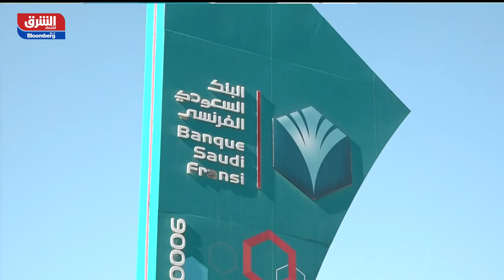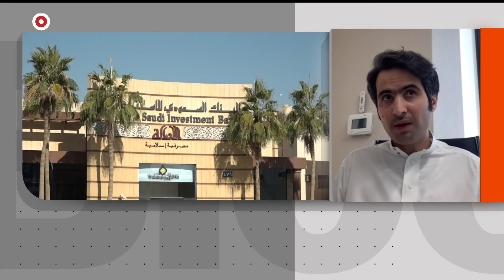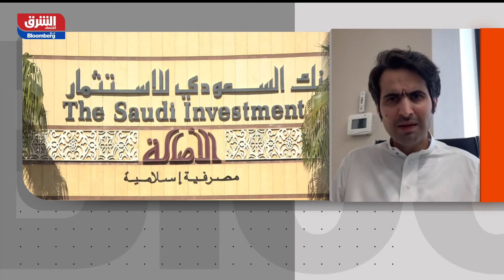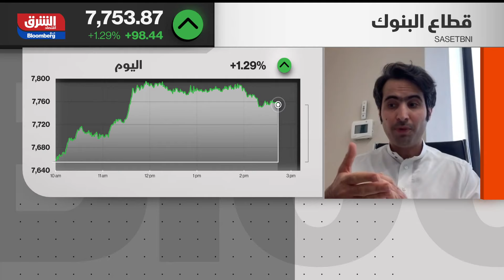اندماج البنوك في السعودية في مواجهة التحديات الاقتصادية - أسواق الشرق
شهد قطاع البنوك في السعودية حالتي اندماج خلال عامين. كان أولهما اندماج بنكي "ساب" و"الأول" في يونيو من عام 2019 والذي خلق ثالث أكبر مصرف من حيث الأصول. أمّا الثاني هو اندماج بنكي "الأهلي التجاري" ومجموعة "سامبا" المالية، ما سيخلق أكبر بنك من حيث قيمة الأصول في المملكة والثالث في منطقة الخليج بأصول تصل إلى 802 مليار ريال سعودي.

نشرة لمدة 22 دقيقة تقريبا لتغطية أبرز الأخبار الاقتصادية الصادرة من السعودية بالاضافة إلى تغطية شاملة لمؤشر وأسهم الشركات المدرجة في سوق تداول السعودية..